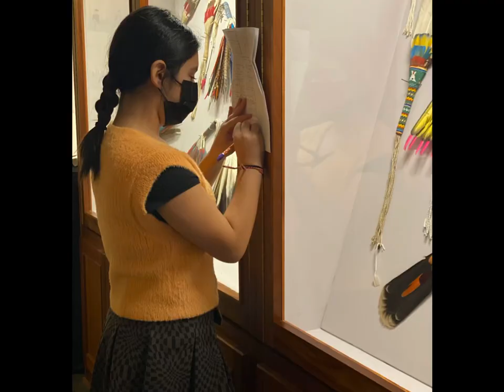AAA Elementary Dance Over The Years